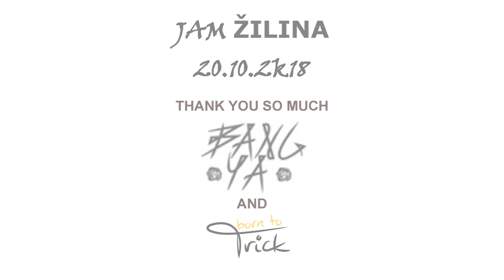BANGYA JAM ŽILINA 20.10.2018 | Martin Valo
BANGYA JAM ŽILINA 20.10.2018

EDIT                  Martin Valo
INSTAGRAMS  @valo.martin @fleso21 @lukas.divis

ŽILINA 20/10/2018